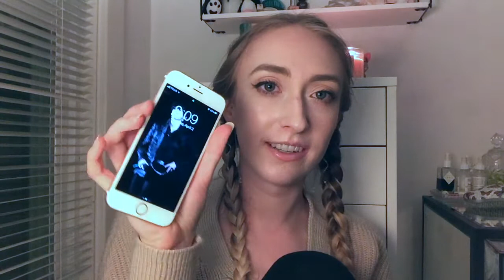what i've been reading in quarantine.